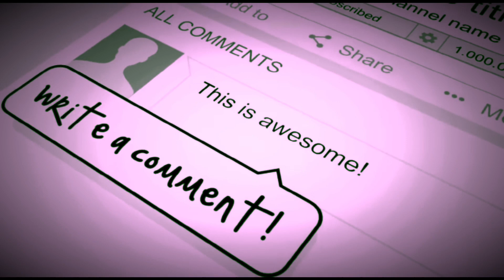Its Magic - Impossible shot - Berlin 8BALL POOL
link this  channle... {{hatty-h}} ...